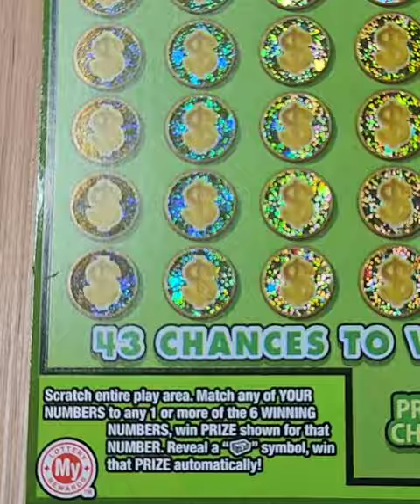🤑 FIRST SCRATCH PROFIT! MD LOTTERY SCRATCH OFF TICKET!